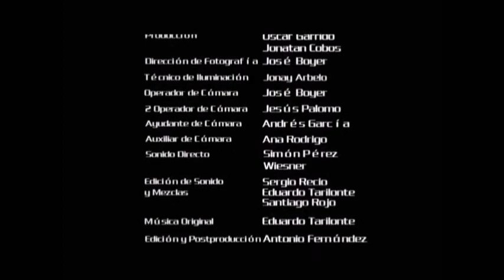Comunicar normas y límites a los hijos.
Video completo de apoyo a la sesión 3 del programa Moneo, Sesión 7 -hijos y 4-padres del programa Dédalo y Sesión 5-padres del programa Alfil. Se  pone en práctica el modelo para comunicar  normas y límites a los hijos.
Situación: son las fiestas del barrio y Sonia habla con sus padres sobre la hora de regreso. 2 finales diferentes.